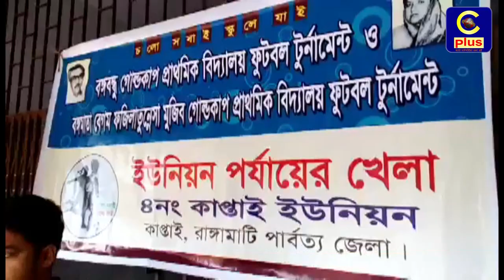কাপ্তাইয়ে বঙ্গবন্ধু এবং বঙ্গমাতা ফুটবল টুর্নামেন্ট অনুষ্ঠিত